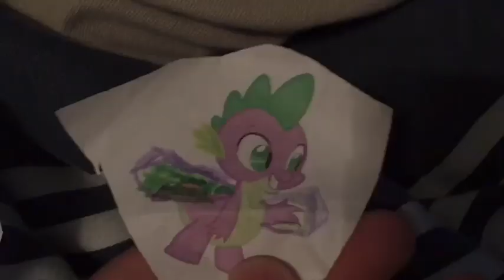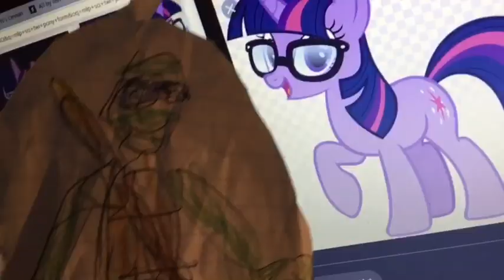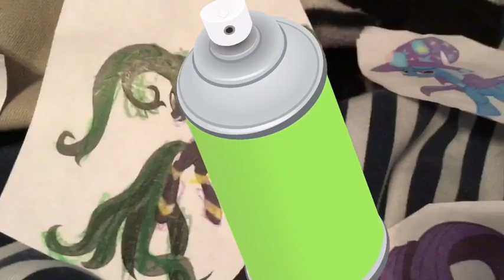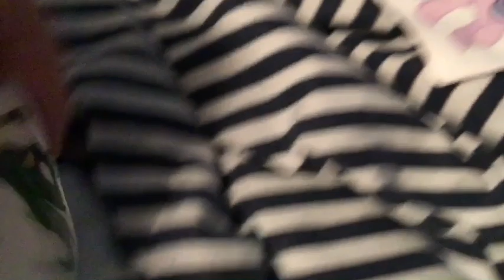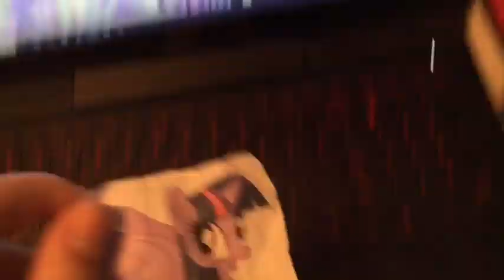Plush Toys Season 7 episode 4 💞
Sparlight Lives Again.